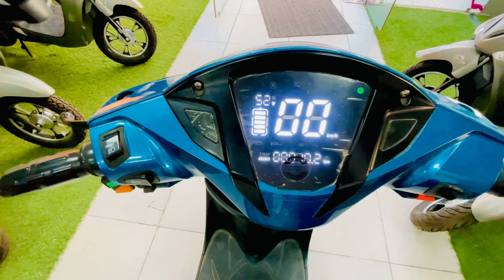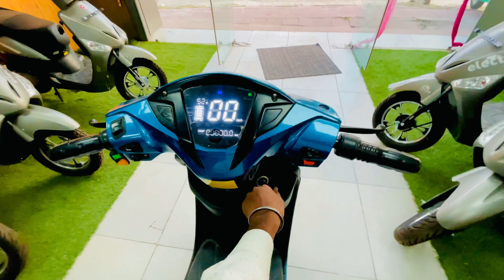Hero Optima CX electric scooter with dual battery. 48000 subsidhi ￼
Showroom cont-SHRI GANESH MOTOMACH LLI OPP. KLP COLLEGE, DELHI ROAD, REWARI, 123407' M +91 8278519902,
W heroelectric.in

hero optima cr dual battery 🔋
84km/h speed
Cruise control
Reverse mode